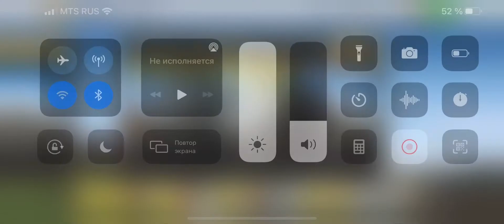Real Racing 3